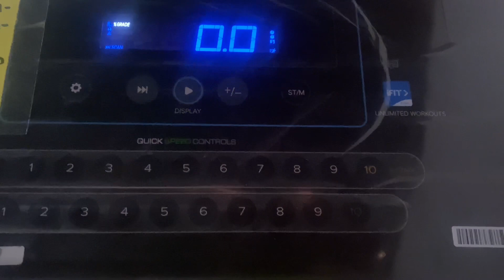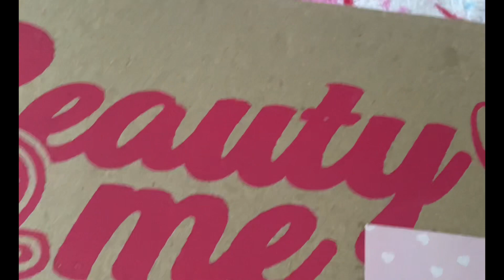EL TRAJE DEL NOVIO/RECUERDOS DE BODA/PRIMER REGALO